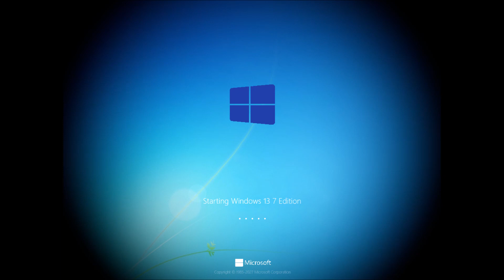Windows Never Released Mini #2 - OmegionYT [REUPLOAD]